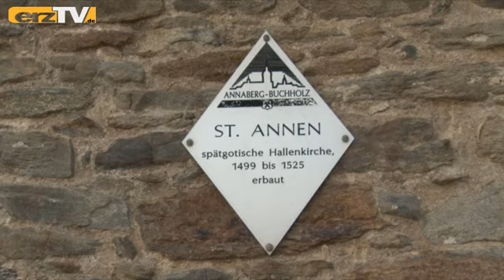Rapunzel bei "fabulix"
ANNABERG-BUCHHOLZ: Rapunzel will beim 1. Internationalen Märchenfilm-Festival "fabulix" in Annaberg-Buchholz dabei sein. Für alle sichtbar, hängt ihr Zopf seit vergangenen Freitag an der berühmten Annenkirche aus dem Fenster. Wir haben das zum Anlass genommen, um uns nach den Stand der Vorbereitungen auf "fabulix" zu erkundigen.